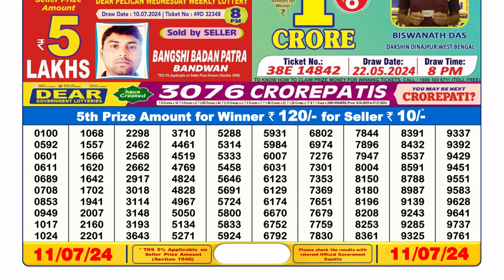🔴Dear Lottery Sambad Live 6pm today 11.07.24 Nagaland State Lottery Result